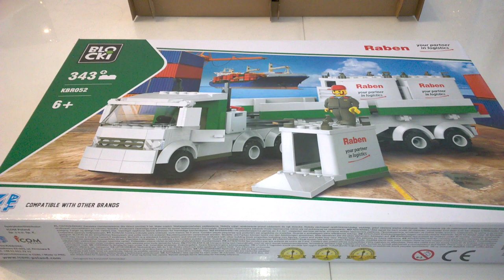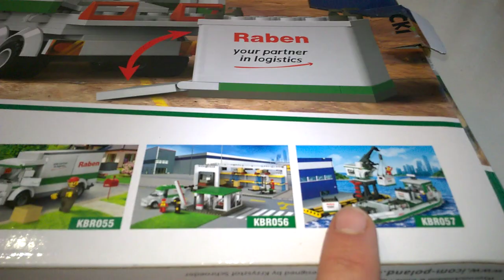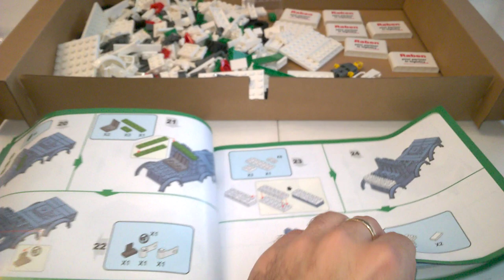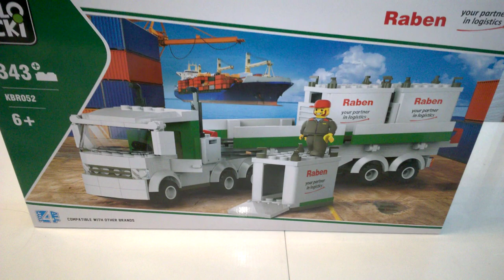Ciężarówka kontenerowa Blocki Raben - unboxing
Ciężarówka kontenerowa Blocki Raben - unboxing Recenzja na gdzie każdego dnia opisuję inną grę, klocki lub zabawkę kreatywną - zapraszam